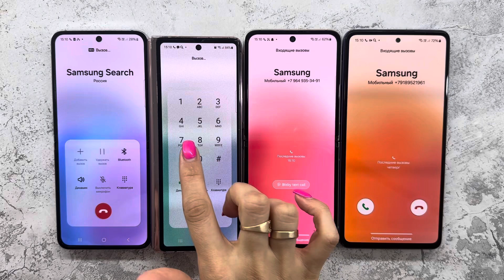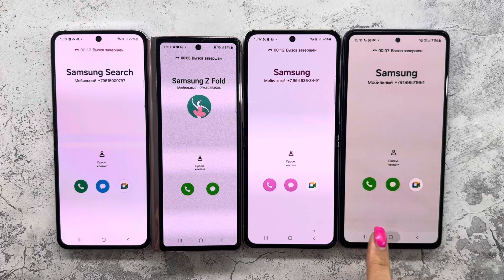Incoming+ Outgoing Call Four Samsung Z Fold2 + Z Flip3 + Z Flip5 + A72